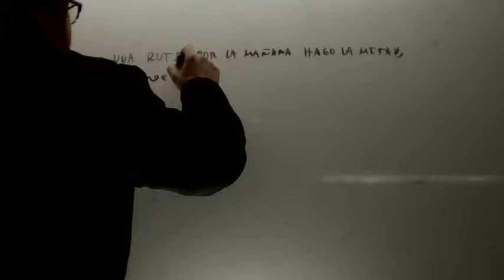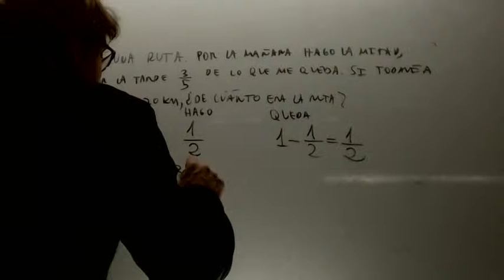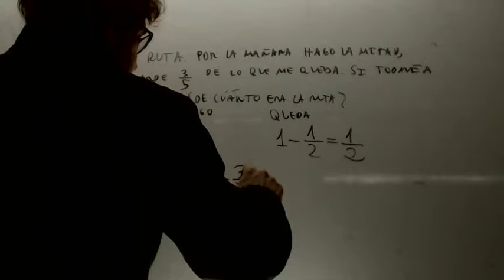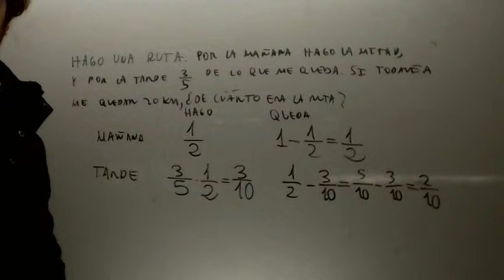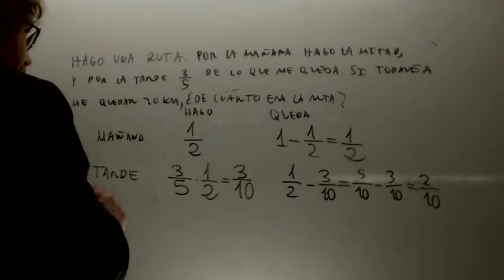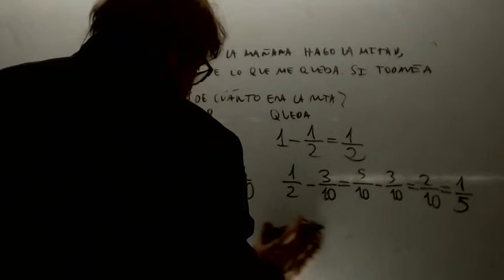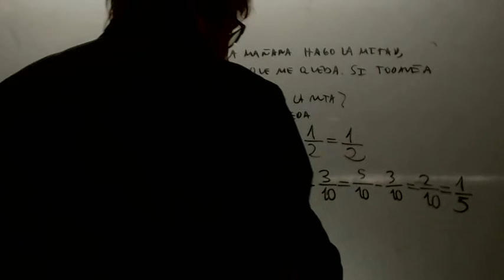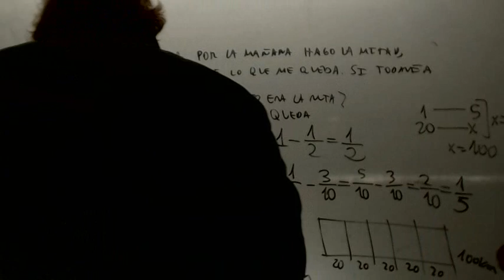Problemas fracciones Matematicas 2 ESO 02 Academia Usero Estepona